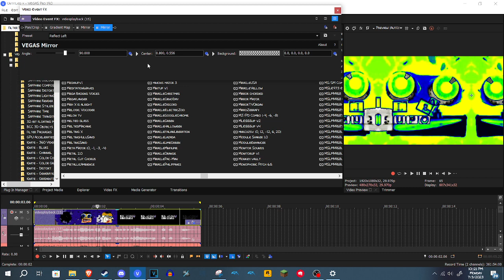How to make Minions Major 2